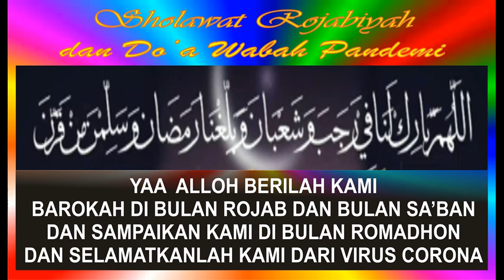SHOLAWAT ROJABIYAH & DOA WABAH PANDEMI, PENYEJUK HATI, PENGANTAR TIDUR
Sholawat rajabiyah / Do’a  di bulan Rojab, Memohon sudaya diberkahi pada dan Bulan Sa’ban dan memohon dipertemukan dengsm bulan Romadhon dan juga doa memohon diselamatkan dari wabah Virus Corona

اللَّهُمَّ بَارِكْ لَنَا فِيْ رَجَبَ وَشَعْبَانَ وَبَلِّغْنَا رَمَضَانَ
 “Ya Allah, berkahilah kami pada bulan Rajab dan bulan Sya’ban dan sampaikankanlah/pertemukanlah kami dengan bulan Ramadhan, dan selamat kan kami dari Virus Corona”